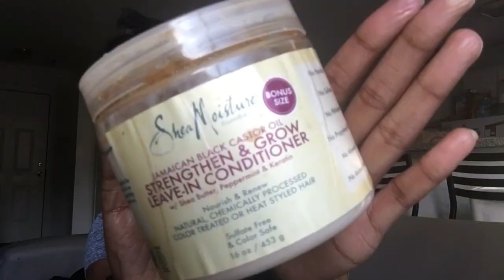How To Havana/Marley Twist on Fine Natural Hair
You all know about my 2018 hair goals lol but one way to retain length is protective styling havana/marley twists just so happen to be one of my favorite styles. Not only are they  easy to do but they are Reusable!

I can't find the exact brand that I used but this look can be achieved with any brand of marley hair